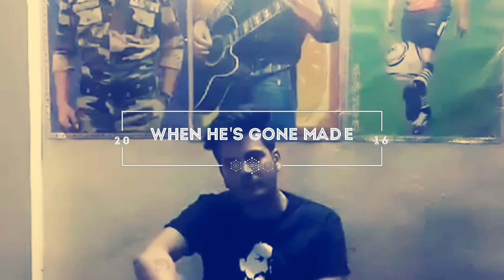Fan official Trailer made By Fan Aarush Shahrukh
Love to do SRK Dubs Love him love his voice Love his attitude Love his style 😍😍😍😘😘😘